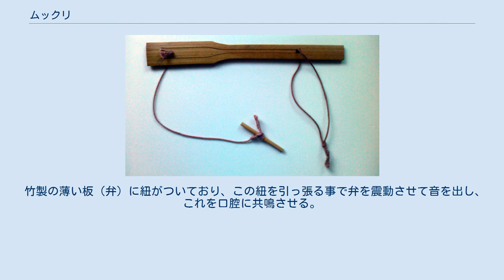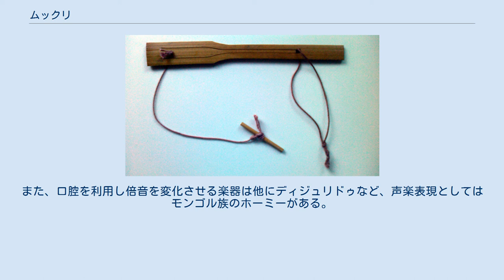ムックリ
ムックリ(mukkuri)は、アイヌ民族に伝わる竹製の楽器。
口琴と呼ばれる楽器の一種。
ムックル（mukkur／十勝・旭川など）、ムック(mukku／沙流)、ムフクナ(muhkuna／樺太)、ムフクン(muhkun／樺太)とも呼ばれるが、ムックリが現在もっとも一般的な名称である。
輪になった紐を左手小指に掛けて持ち、もう一方の紐を右手人差し指と中指に挟んで引っ張り、演奏する。
 竹製の薄い板（弁）に紐がついており、この紐を引っ張る事で弁を震動させて音を出し、これを口腔に共鳴させる。
音程はほとんど一つの音高から変わらないが、口の形を変えることにより共鳴する倍音のフォルマントを変化させて音楽表現とする。
 ムックリの名手・作者としては安東ウメ子（北海道幕別町出身、演奏）、日川キヨ（北海道弟子屈町出身、演奏）、弟子シギ子（北海道阿寒町（現・釧路市）出身、演奏）、遠山サキ（北海道阿寒町（現・釧路市）出身、演奏）、床みどり（北海道阿寒町（現・釧路市）出身、演奏）、鈴木紀美代（北海道標茶町出身、演奏・製作）、諏訪良光（北海道標茶町出身、演奏・製作）、ハレダイスケ（北海道札幌市出身、演奏・製作）などが挙げられる。
 映画『ゴジラ』の音楽で知られる作曲家の伊福部昭は幼少時にアイヌ集落へ頻繁に出入りしていたが（詳しくは伊福部昭の項を参照）、ある時アイヌの少女がムックリを演奏しているのを見て自分も習いたいと申し出たところ、「ムックリは女の演奏する楽器だから駄目だ」と笑われ断られたという。
ただし集落によっては必ずしも女性のみといった性別制限の習慣はないものとされる。
 これまで比較的容易に入手できた主なアイヌ音楽のCDにはムックリの演奏が入っていないことが多く、従来あまり注目されることがなかったが、最近ではムックリの生み出す頻繁な倍音変化のサウンドがテクノなどに例えられることもあり、若者を中心に愛好家が増えている。
 他にアイヌの民族楽器としてはトンコリなどがある。
 ムックリは口琴（ジューズハープ）の一種であり、モンゴルなど、世界に類似の楽器が多数ある。
また、口腔を利用し倍音を変化させる楽器は他にディジュリドゥなど、声楽表現としてはモンゴル族のホーミーがある。